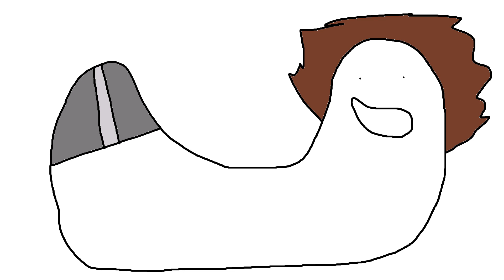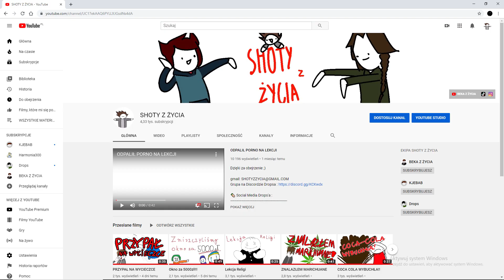ALKOHOLIK MNIE PODRYWA